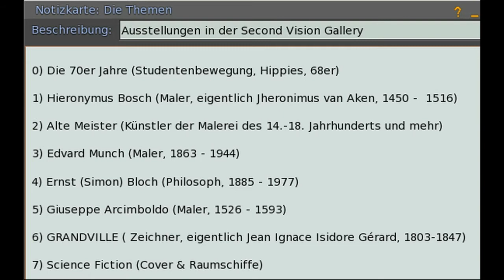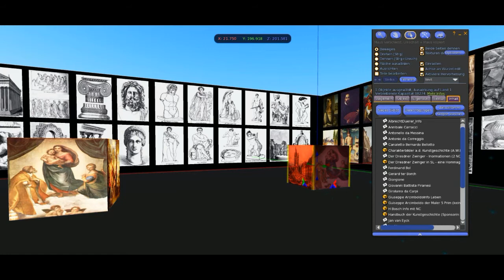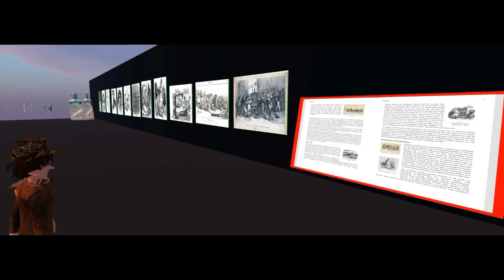Die Second Vision Gallery 2017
Acht Ebenen in drei Minuten. Ein Diafilm mit Musik.
Ein kleiner Eindruck und Überblick scheint mir dennoch möglich.
Freue mich über jedes anschauen und jede Rückmeldung.
MfG
BukTom Bloch